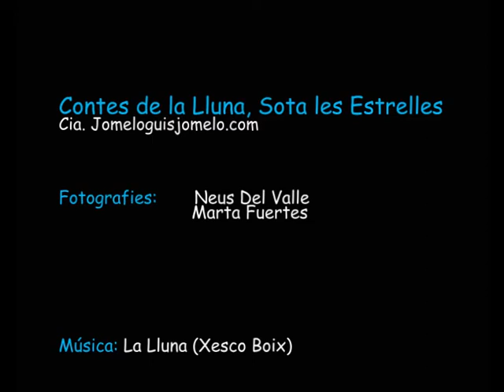Contes de la Lluna, Sota les Estrelles